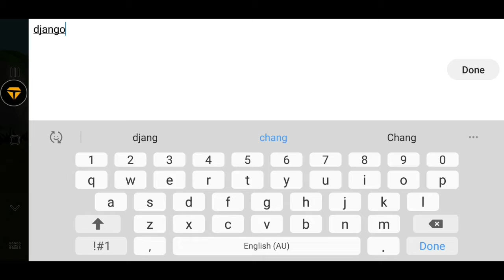Utopia origin day 3 exploring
went exploring made armor and found a new pet